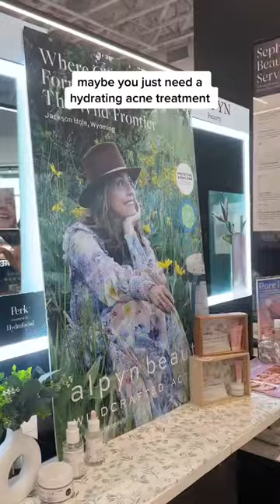the best hydrating acne treatment at sephora